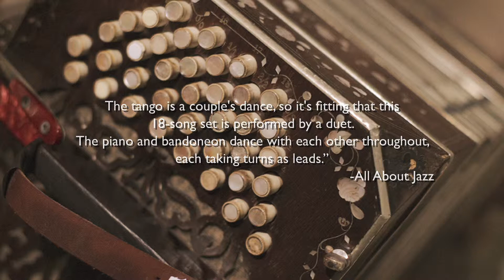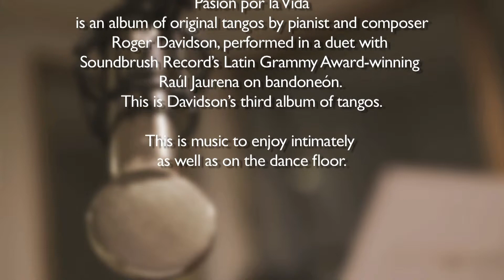O, Te Quiero (R. Davidson) - Roger Davidson & Raúl Jaurena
Pasión por la Vida is an album of original tangos by pianist and composer Roger Davidson, performed in a duet with Soundbrush’s Latin Grammy Award-winning Raúl Jaurena on bandoneón. This is Davidson’s third album of tangos, but his first featuring a program comprised entirely of his own compositions. This is music to enjoy intimately as well as on the dance floor.

Roger Davidson, piano
Raul Jaurena, bandoneon

Recorded in New York City, 2008
Produced by Pablo Aslan
All compositions by Roger Davidson, Musica Universalis (BMI)